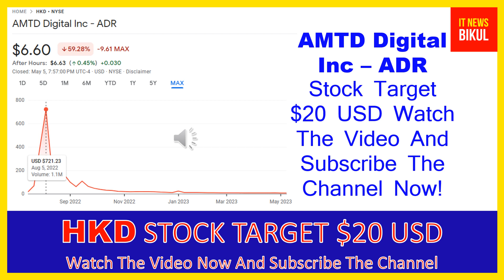HKD Stock- AMTD Digital Inc - ADR Stock Breaking News Today | HKD Stock Price Prediction